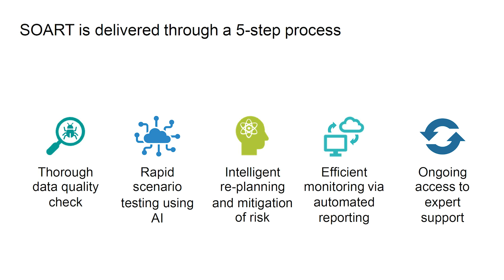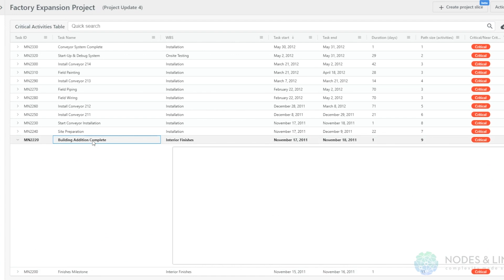Introducing SOART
Introducing SOART - The Scenario Optimiser AI-powered Recovery Tool